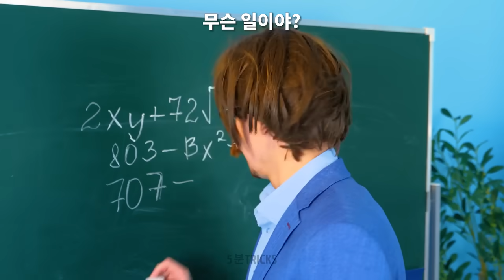놀라운 3D 펜 공예와 바비를 위한 DIY 신발 😍 인형을 위한 귀여운 미니 공예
3D 펜으로 복잡하고 섬세한 액세서리를 만드는 과정을 안내하는 것을 보면서 여러분의 상상력을 마음껏 펼쳐보세요. 작은 장신구부터 스타일리시한 핸드백까지, 이 독특한 창작으로 바비의 세계에 생명을 불어넣는 법을 배워보세요. 평범한 재료가 눈앞에서 특별한 미니 걸작품으로 변하는 과정을 지켜보세요 🤩

저희 채널을 구독하고 알림 벨을 눌러 최신 영상을 놓치지 마세요 🔔🔔🔔

타임스탬프:

00:02 - 인형을 위한 새 신발

00:36 - 바비 소녀의 무지개 변신

01:18 – 인형을 위한 미니 공예품